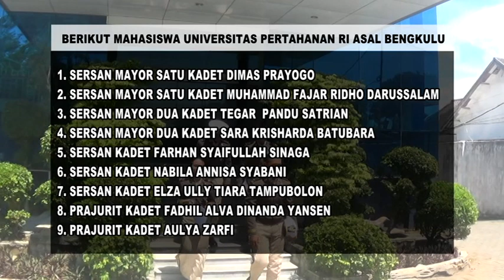Kunjungan Mahasiswa UNHAN RI, Pelajari Produksi hingga Penayangan Pemberitaan di RBTV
Tonton lengkap di YouTube RBTV CAMKOHA